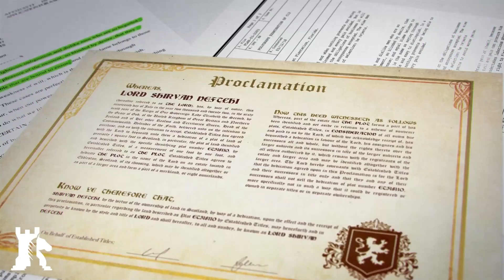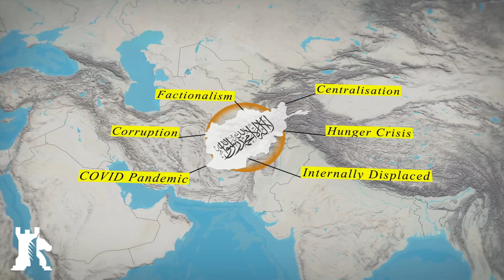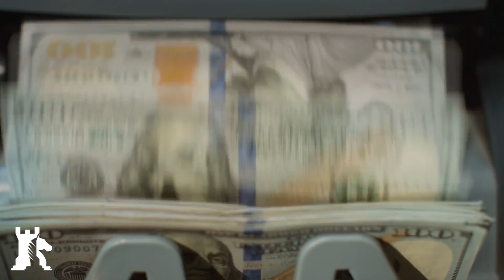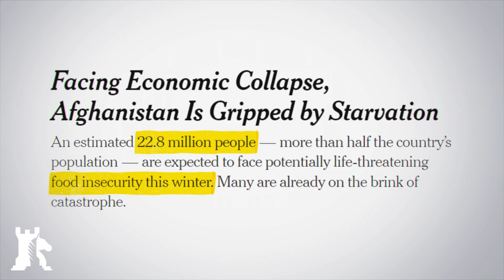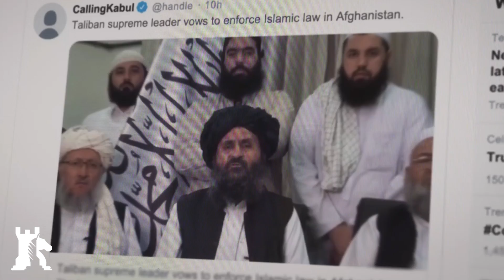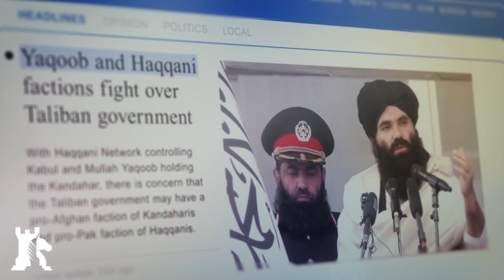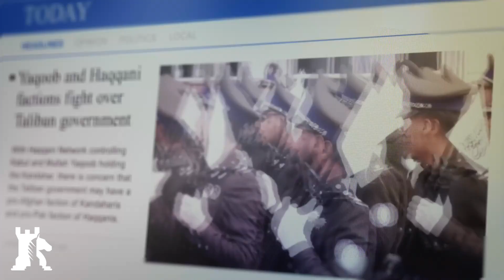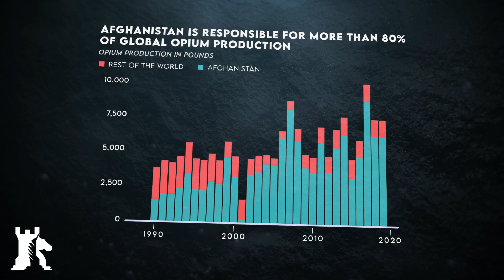Does Afghanistan have a future?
Since the Taliban’s reconquest, Afghanistan has formed the eye of a brewing geopolitical storm. Regional powers are pressing for influence.

Crypto endorsement
✔ Bitcoin ► 1MwRNXWWqzbmsHova7FMW11zPftVZVUfbU
✔ Ether ► 0xfE4c310ccb6f52f9D220F25Ce76Dec0493dF9aA0